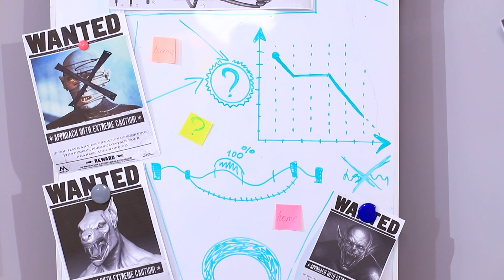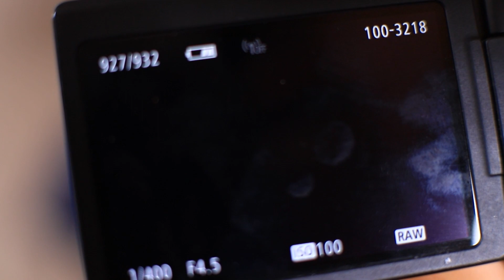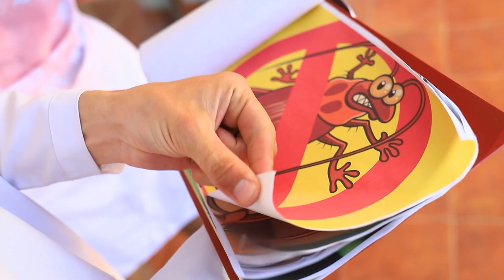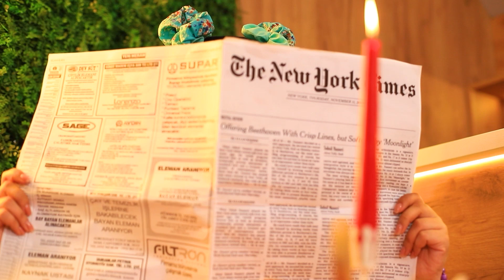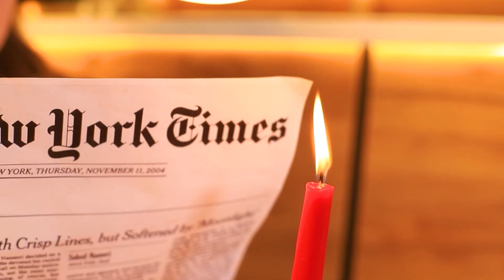Minha Vizinha é uma Vampira / Caçadores de Monstros!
Você nunca viu um vídeo como este! Os caçadores de monstros vão direto ao assunto. Hoje eles precisam seguir o rastro de uma bela vampira.